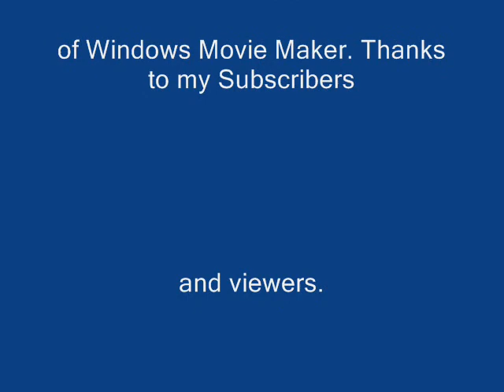Metal Detecting an old home in Ozan Ar..wmv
Looking for silver coins,old coins, tokens, jewelry and relics. for tips and videos.